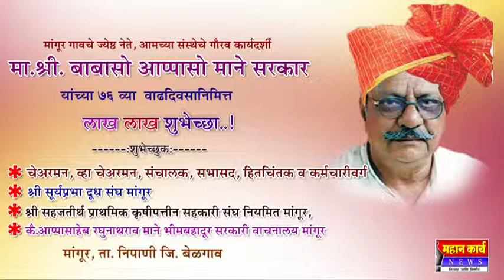मांगूर गावचे ज्येष्ठ नेते, मा.श्री. बाबासो आप्पासो माने सरकार